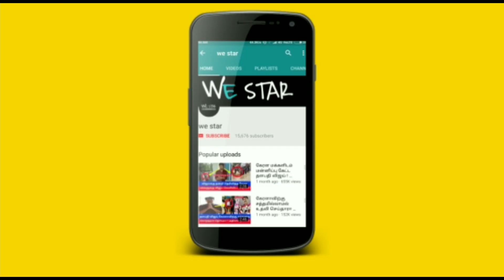ஜூலை 31'குள் உங்க விதியை வெல்லலாம் ! இந்த 3 ராசிக்கு கோடீஸ்வர யோகம் ! மிக துல்லியமான கணிப்பு !